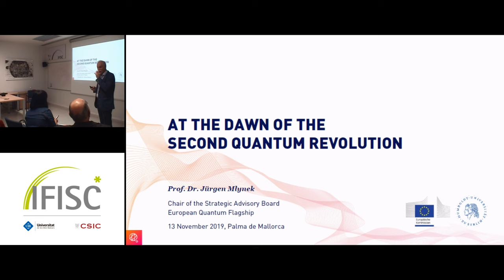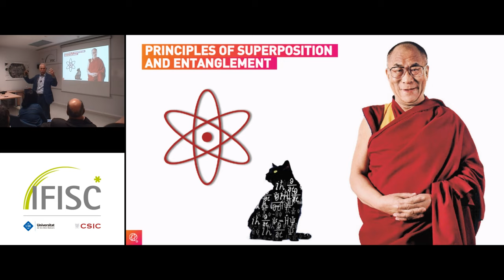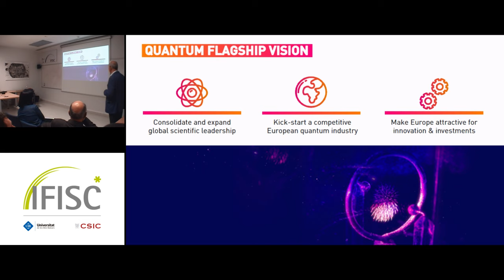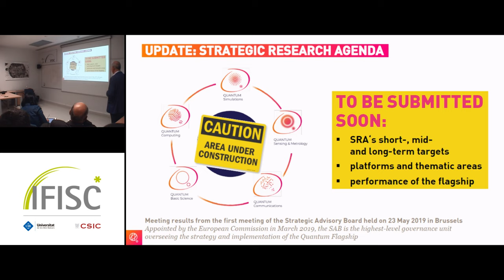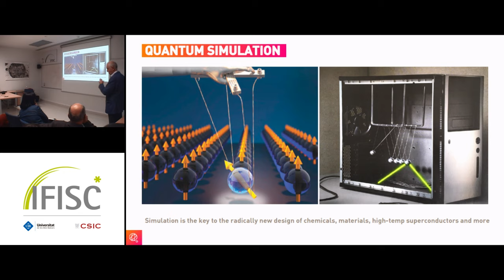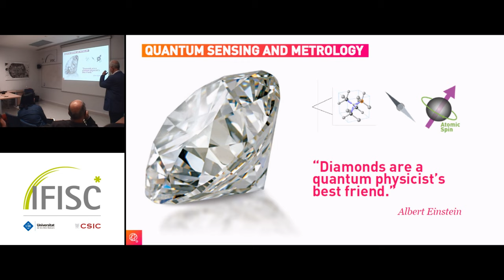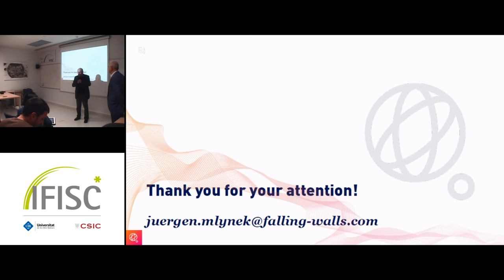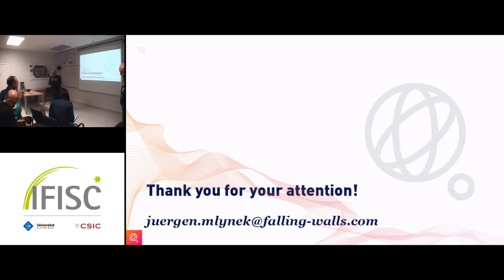At the Dawn of the Second Quantum Revolution.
- By: Jürgen Mlynek
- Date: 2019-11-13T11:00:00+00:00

&amp;nbsp;